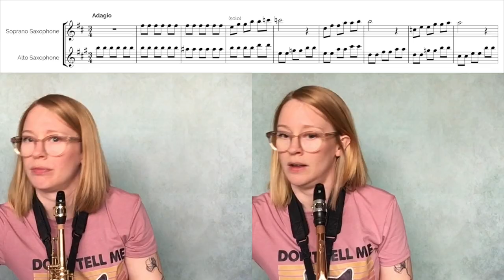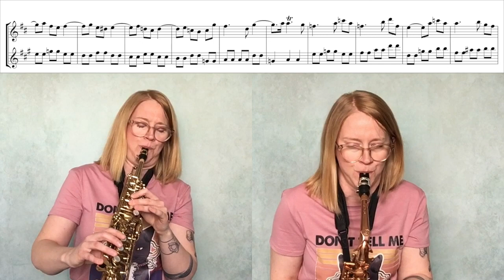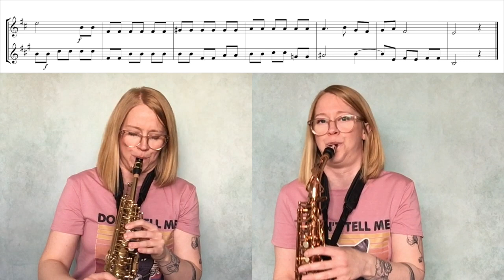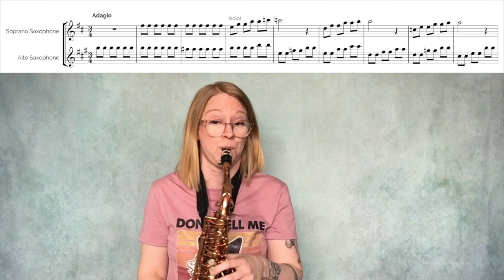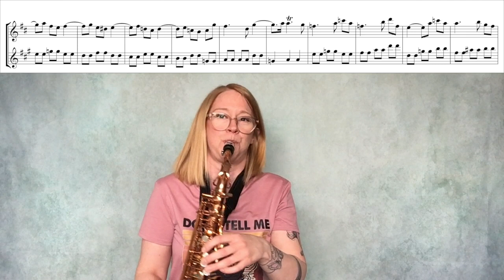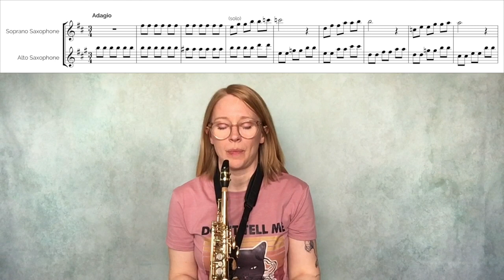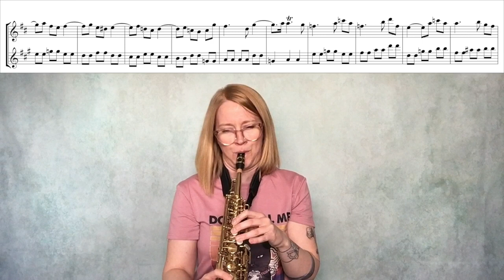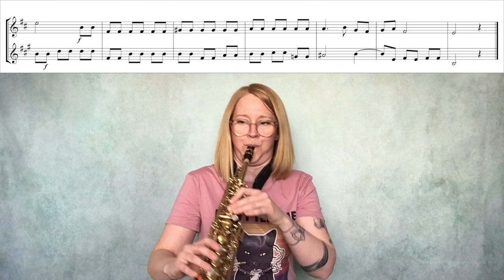Adagio (SSAX+ASAX)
Play along with Adagio by Alessandro Marcello, music from his Oboe Concert in d minor. Version for soprano saxophone and alto saxophone.

3:54 - version for solo soprano saxophone
7:10 - version for solo alto saxophone